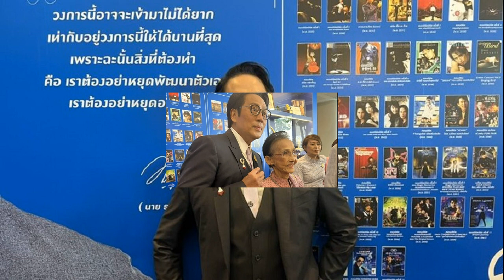เผ่าภูมิ ติง ศิริกัญญา อย่าสับสนระหว่าง วิสัยทัศน์ วิธีการ วิธีทำ แนะอ่านระหว่างบรรทัดให้ลึก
เผ่าภูมิ ติง ศิริกัญญา อย่าสับสนระหว่าง “วิสัยทัศน์-วิธีการ-วิธีทำ” แนะอ่านระหว่างบรรทัดให้ลึก จะเห็นสิ่งที่รัฐบาลจะทำ

เมื่อวันที่ 24 ก.พ.67 นายเผ่าภูมิ โรจนสกุล เลขานุการรมว.คลัง และรองหัวหน้าพรรคเพื่อไทย (พท.) ให้สัมภาษณ์กรณี น.ส.ศิริกัญญา ตันสกุล สส.บัญชีรายชื่อและรองหัวหน้าพรรคก้าวไกล (ก.ก.) แสดงความเห็นกรณีวิสัยทัศน์ 8 ศูนย์กลางเศรษฐกิจ ของนายกฯ ว่า ฝากถึง น.ส.ศิริกัญญาว่าอย่าสับสนระหว่าง ”วิสัยทัศน์ วิธีการ วิธีทำ“ เราต้องมองจากใหญ่ลงเล็ก ซึ่งต้องกำหนดวิสัยทัศน์ภาพใหญ่ว่าประเทศจะเดินทางไหน ก่อนจะมาวิธีการว่าจะทำอะไร และตามด้วยวิธีทำว่าจะทำมันอย่างไร อย่าเริ่มความคิดวางแผนพัฒนาประเทศจากภาพเล็กขึ้นสู่ภาพใหญ่ อย่ามองหาวิธีทำก่อนกำหนดวิสัยทัศน์ นั่นจะทำให้การพัฒนาประเทศไร้ทิศทาง
นายเผ่าภูมิ กล่าวว่า และควรอ่านระหว่างบรรทัดของถ้อยแถลงให้ลึก การอ่านผ่านๆ ก็จะได้ภาพลอยๆ แต่ถ้าอ่านระหว่างบรรทัดให้ลึก จะเห็นสิ่งที่รัฐบาลจะทำ ซึ่งต่างจากเดิมโดยสิ้นเชิง เช่น คำว่า “Homeland สายการบินนานาชาติ” มันไม่ใช่แค่เรื่อง Micro เช่น ตั๋วแพง การตรวจคนเข้าเมือง อย่างที่ น.ส.ศิริกัญญากล่าวถึง แต่มันคือการมองเชิงยุทธศาสตร์ใหญ่ถึงการช่วงชิงการเป็นฐานการบินของสายการบินต่างชาติให้มาอยู่ที่ไทย ซึ่งคือโจทย์ที่ใหม่และสำคัญมาก

คำว่า “เชื่อมต่อหนองคาย-ท่าเรือแหลมฉบัง” คือการวางไทยใน ศึกช่วงชิงการเป็นทางออกสู่ทะเลของจีน ซึ่งนั่นคือมูลค่าทางเศรษฐกิจมหาศาล คำว่า “สร้างย่านการเงินของอาเซียนในไทย ปลดล็อค Digital Asset” คือการใช้ระบบตลาดทุนคู่ขนาน วางโครงสร้างการระดมทุนประเทศ ซึ่งไม่เคยเกิดขึ้นในไทย และเรากำลังปลดล็อค Digital Asset หลายรูปแบบ รวมถึง Carbon Credit Trading ผ่าน Digital Asset

นายเผ่าภูมิ กล่าวอีกว่า คำว่า “เชื่อมต่อสินทรัพย์ในโลกปัจจุบันให้มาอยู่บนโลกดิจิทัล” คือการส่งสัญญาณต่อนักลงทุนทั่วโลก ว่ารัฐบาลไทยเปิดกว้างสำหรับการแปลงสินทรัพย์เป็นหลักทรัพย์รูปแบบใหม่เต็มรูปแบบ เรากำลังกำหนดให้โทเคนดิจิทัลบางลักษณะเป็นหลักทรัพย์ และไทยพร้อมเป็นฐานการเงินรูปแบบใหม่ นี่คือการมอง Digital Asset ที่แตกต่างจากเดิมโดยสิ้นเชิง โดยสรุป ฝาก 3 เรื่อง คือ1.ควรมองวิสัยทัศน์ผู้อื่นอย่างมีวิสัยทัศน์ 2.ไม่ควรสับสนระหว่างวิสัยทัศน์-วิธีการ-วิธีทำและ3.ควรอ่านระหว่างบรรทัดให้ลึก